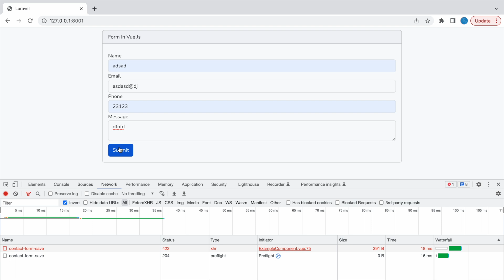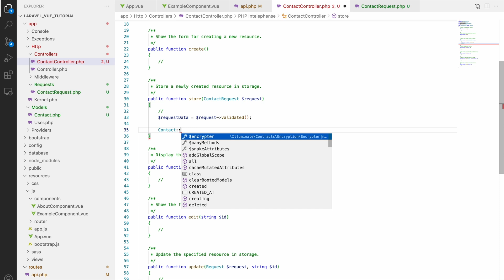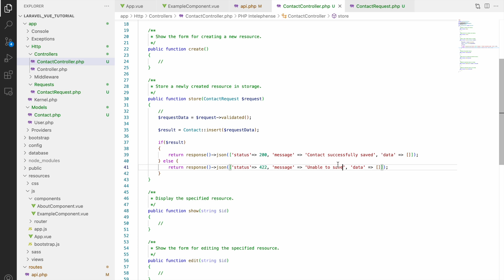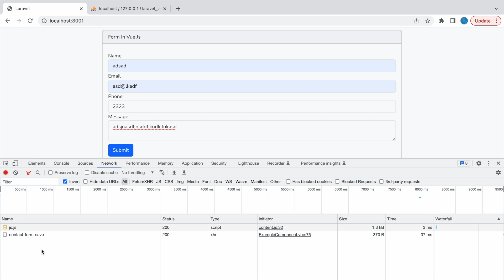Form Submit In Laravel | Laravel + Vue Tutorial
In the laravel vue tutorial, you will be able to submit your form in laravel. Simple contact form we will be submitting in laravel.

Code link:
branch : form-submit-laravel

Video Timings:
Introduction: 00:00
Submit Form: 01:00